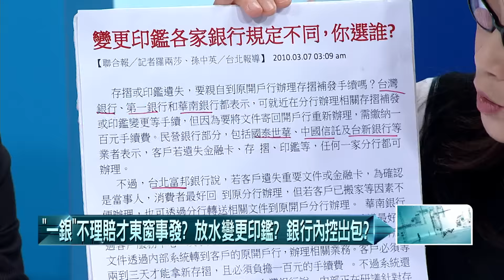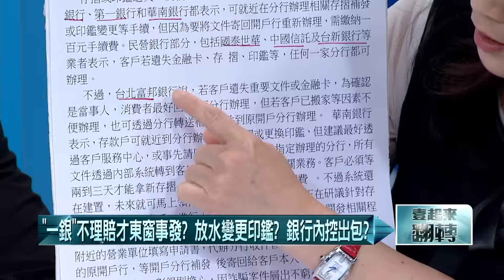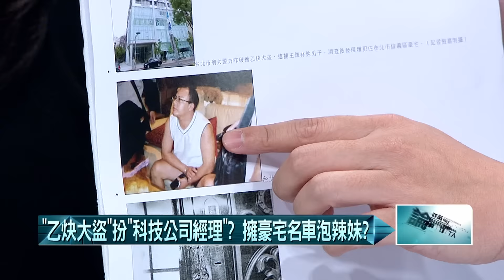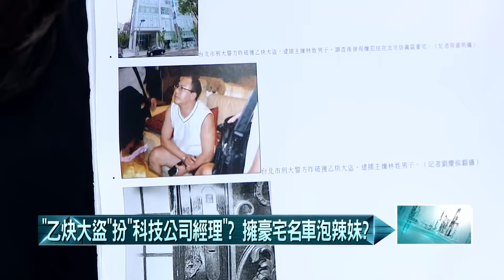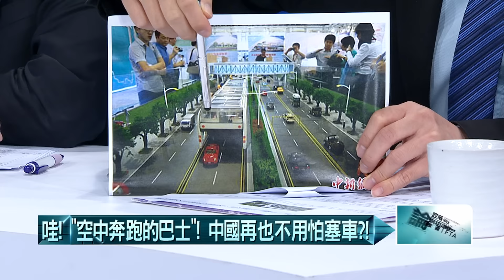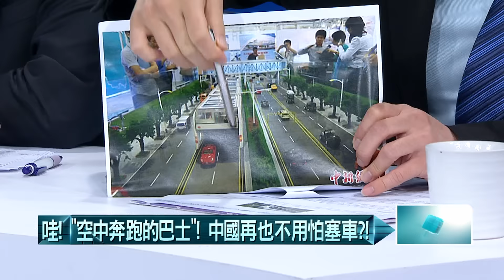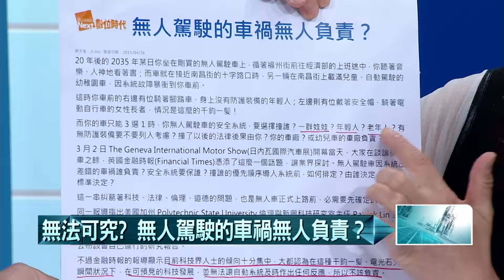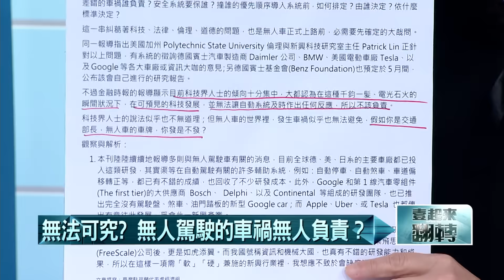20160526壹起來翻轉》P5「油漆工」小心翼翼！ 7百萬3天「徒步」提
婦沒遇騙卻飛走7百萬！　銀行也栽在「油漆工」
誇張！人在家中坐　存銀行7百萬遭人領走
鎖定北市、年紀大、金流穩定者？！　油漆工獵「物」
黑市購身分證！　合組自製？　油漆工自傲技術台灣第一
「油漆工」小心翼翼！　7百萬3天「徒步」提
網友評價！20年後再說　最怕路上三寶！